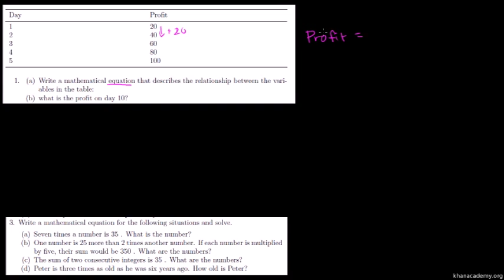Bunch of examples